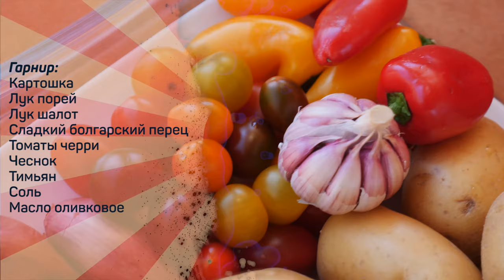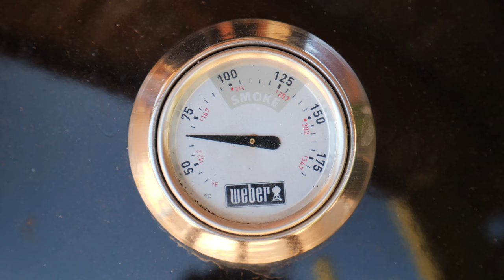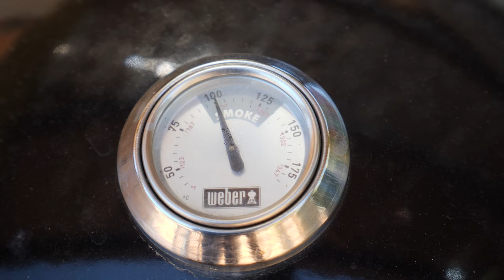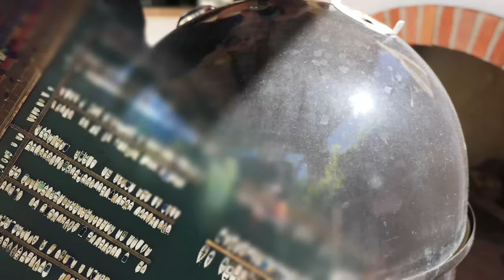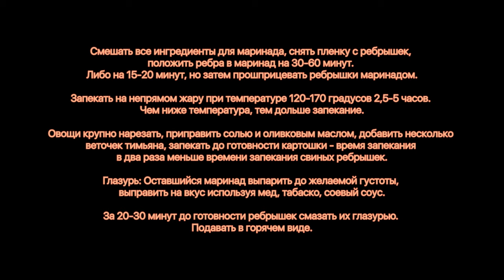Свиные ребрышки в глазури на гриле. LOW&SLOW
Свиные ребрышки

Маринад:
Красное сухое вино
Имбирь
Цедра лайма
Цедра апельсина
Сок лайма
Сок апельсина
Чили перец
Соевый соус
Соль

Глазурь:
Маринад
Мёд
Зеленый табаско

Гарнир:
Картошка
Лук порей
Лук шалот
Сладкий болгарский перец
Томаты черри
Чеснок
Тимьян
Соль
Масло оливковое

Смешать все ингредиенты для маринада, снять пленку с ребрышек, положить ребра в маринад на 30-60 минут. Либо на 15-20 минут, но затем прошприцевать ребрышки маринадом.

Запекать на непрямом жару при температуре 120-170 градусов 2,5-5 часов. Чем ниже температура, тем дольше запекание.

Овощи крупно нарезать, приправить солью и оливковым маслом, добавить несколько веточек тимьяна, запекать до готовности картошки - время запекания в два раза меньше времени запекания свиных ребрышек.

Глазурь: Оставшийся маринад выпарить до желаемой густоты, выправить на вкус используя мед, табаско, соевый соус.

За 20-30 минут до готовности ребрышек смазать их глазурью. Подавать в горячем виде.

Произведение «Свиные ребрышки в глазури на гриле. LOW&SLOW» созданное автором по имени Дмитрий Fresco, публикуется на условиях лицензии «Attribution-NonCommercial-NoDerivs» («Атрибуция — Некоммерческое использование — Без производных произведений») 3.0 Непортированная.